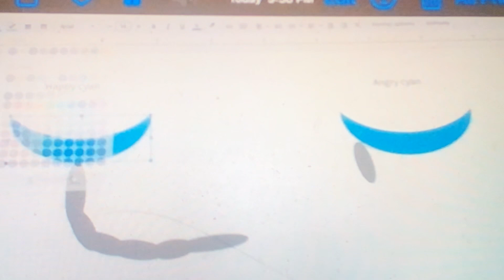I made Cyan from Scratch (which one do you like better?)